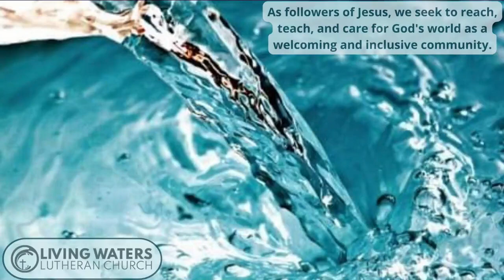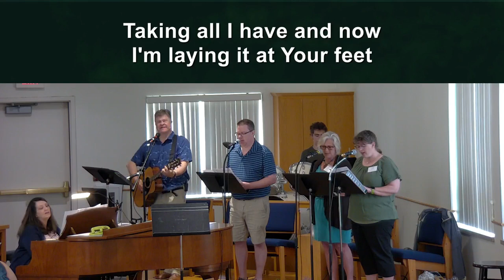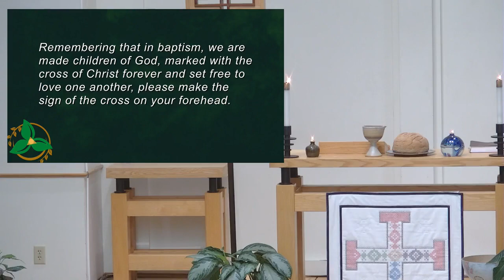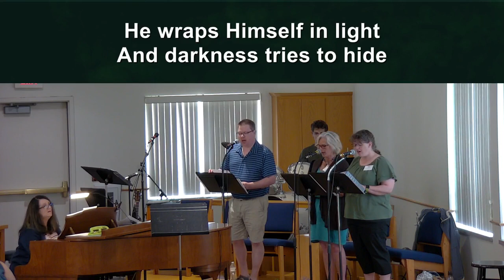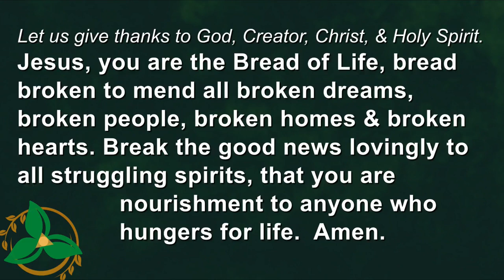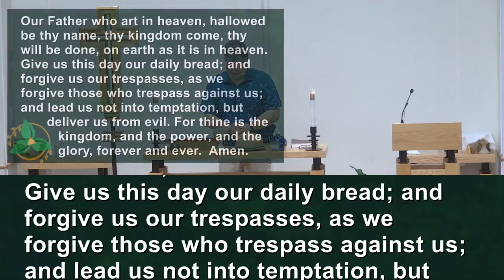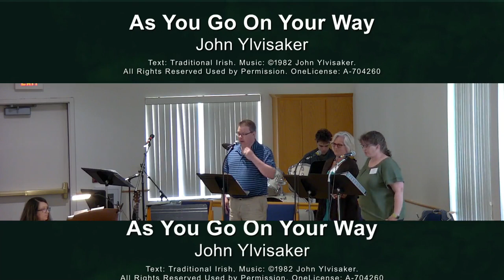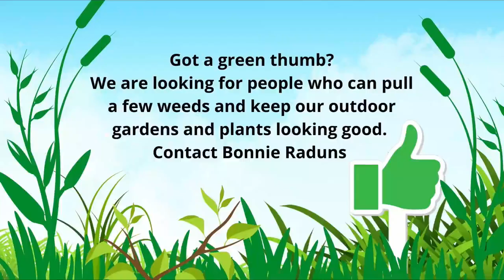June 12, 2022 Worship Service Live Stream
Live Stream of Worship at Living Waters Lutheran Church in Sauk Rapids, MN on Sunday, June 12, 2022. Pastor Jake Dyrhaug preaches on Holy Trinity Sunday. Includes the Baptism of Lana Laine Bonovsky.